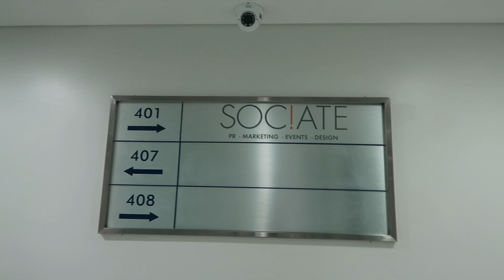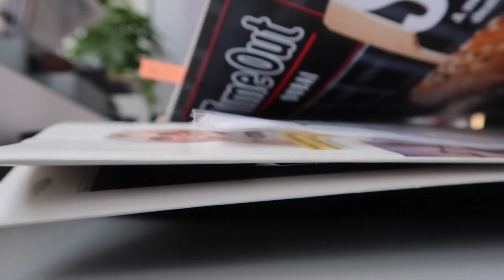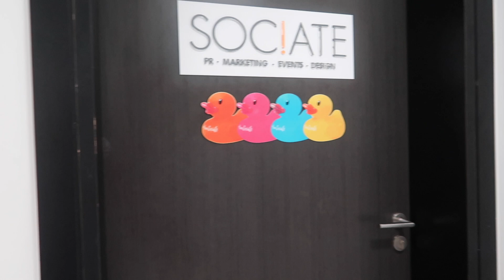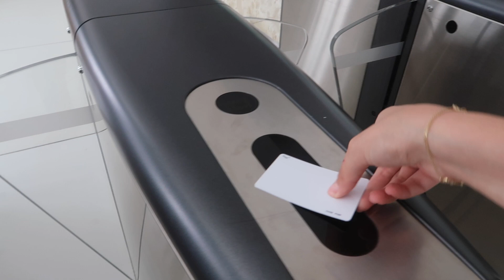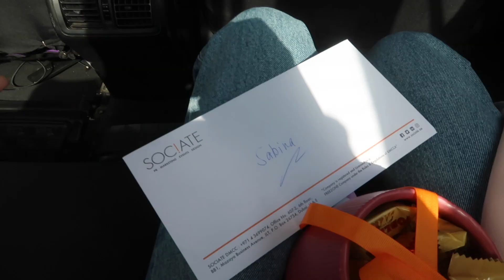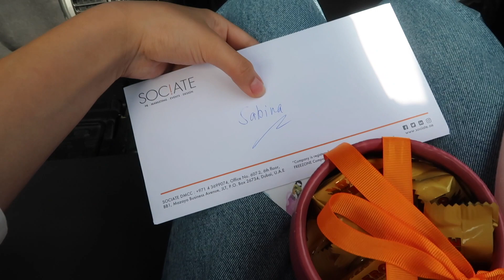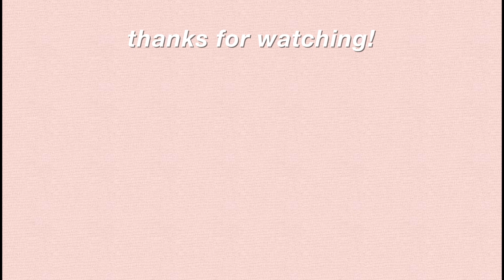Как я нашла СТАЖИРОВКУ СВОЕЙ МЕЧТЫ даже не окончив школу?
FAQ:

✰ меня зовут Сабина
✰ мне 16 лет
✰ я из Казахстана
✰ живу в Дубай